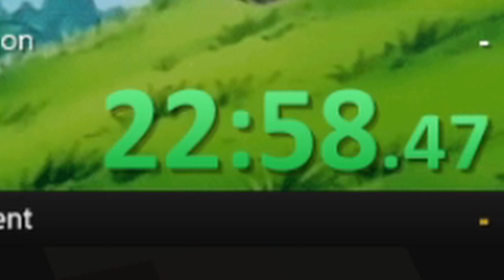If I Don't PB my Balls are going in the Blast Furnace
400 DEGREES FOR 45 MINUTES MY DUDES